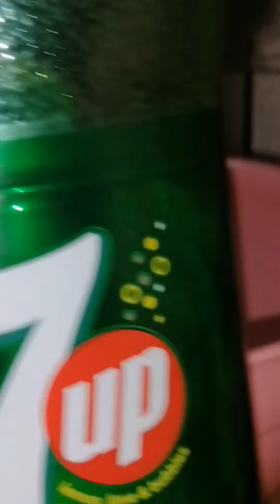والله عندي مشروع مربح في البيت ومكسب من دهب القرص الطريقه وسر في كوب واحد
عمل القرص الفلاح بطريقه جديده طعم وريحة خطيره كمان هاشه ذي القطن القرص بتاعة الصور  القرص بطريقه سهله وبسيطه القرص ي جميله جدا وطريه ولوسمحتم جربوها واتمنى تجربوها وتشوفو الفديو ومتنسوس الايك مشروع مربح في البيت